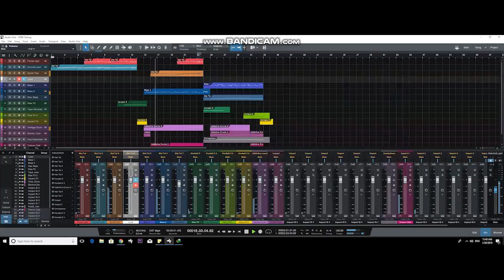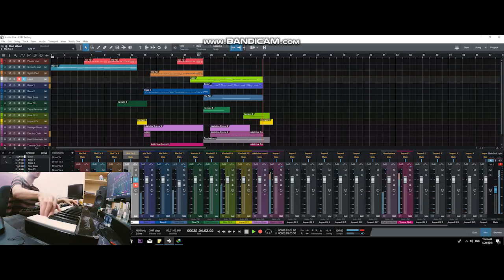MaiTai testing (Power Trance) - Ft Presonus Studio One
All sounds are from MaiTai (except for rise FX and explosion fx)
Arranged & performed by me